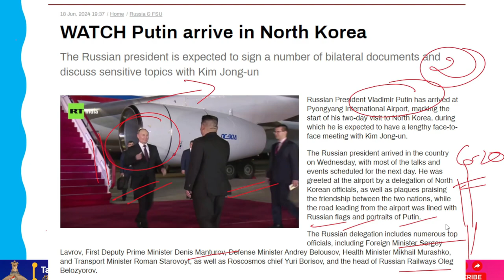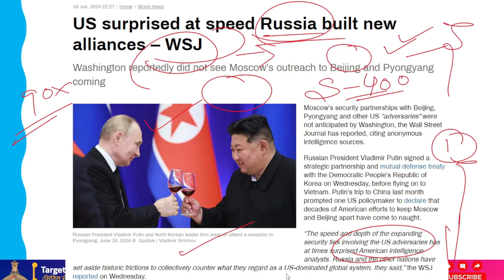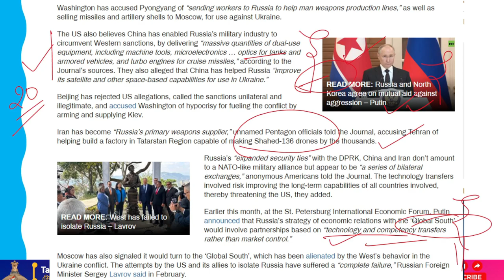The US Is Worried About Putin's Return To North Korea After 24 Years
The formidable "alliance" that North Korean dictator Kim Jong Un referred to as North Korea and Russia has been cemented by the signing of a strategic cooperation, which includes a promise to defend one another in the event of an attack.

"The comprehensive partnership agreement signed today provides, among other things, for mutual assistance in the event of aggression against one of the parties to this agreement," Putin stated.

Early on Wednesday morning, Kim welcomed Russian President Vladimir Putin to Pyongyang. The two men first met on the airport's runway in the capital before taking a limousine together with a sizable police escort to the city center.